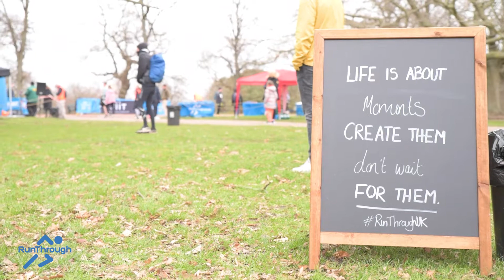RunThrough - Greenwich Park 5k & 10k - February 2022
February welcomed the return to the beautiful Greenwich Park. Home to some of London’s most iconic views, runners took in the stunning landscape during a 2.5km loop around the park for either a 5k or 10k race.

We will be back at Greenwich Park on the 2nd of April – can’t wait to see you there!

Thanks to our partners SportsShoes, FiiT, Macmillan Cancer Support, LOVE CORN and ACTIPH.